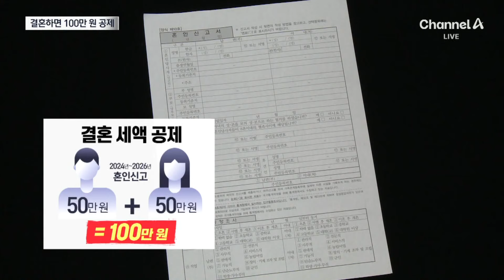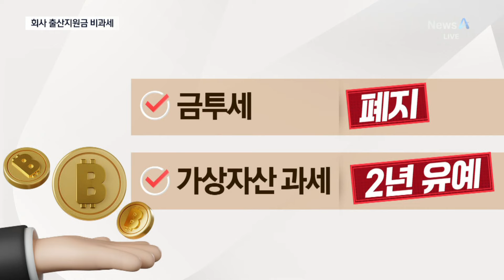신혼부부에 100만 원 공제…회사 출산지원금 비과세 | 뉴스A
신혼부부에 100만 원 공제…회사 출산지원금 비과세

이밖에도 결혼과 출산을 장려하는 다양한 세제 혜택이 포함됐는데요. 혼인신고를 한 부부에게 최대 100만 원을 주고, 기업으로부터 받은 출산지원금에 대해서는 과세하지 않는 방안을 추진하기로 했습니다. 김재혁 기자입니다.

〈평일〉
08시 00분 라디오쇼 정치시그널 (유튜브 라이브)
08시 50분 김진의 돌직구 쇼
10시 20분 김진의 더라방 (유튜브 라이브)
12시 00분 뉴스A 라이브
15시 50분 강력한 4팀
17시 20분 뉴스TOP10
19시 00분 뉴스A

〈주말〉
12시 00분 토요랭킹쇼·뉴스A 라이브
17시 40분 뉴스TOP10
19시 00분 뉴스A